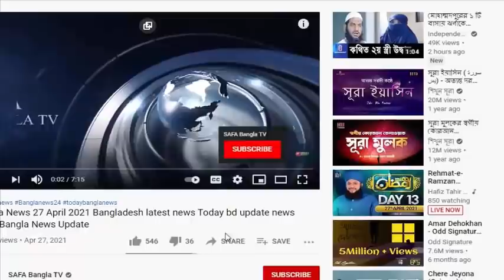Bangla News 01 May 2021 Bangladesh latest news Today bd update news SAFA Bangla News Update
news channel,
bangla news,all bangla news,
political news,
awamilig,
bnp,রাজনীতি,bnp news,politics,
প্রধানমন্ত্রী,খালেদা জিয়া,শেখ হাসিনা,
আওয়ামিলিগ,বিএনপি,তারেক রহমান,
bd news ,bangla news 24,
news